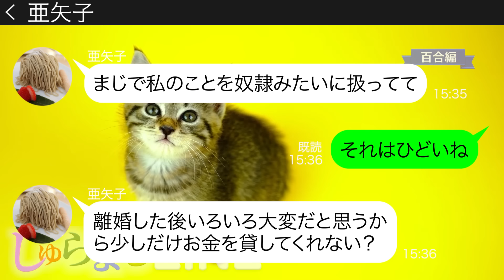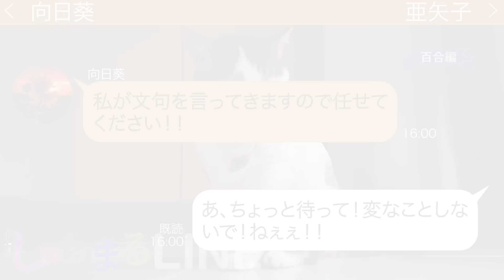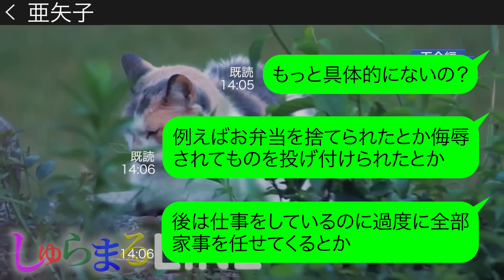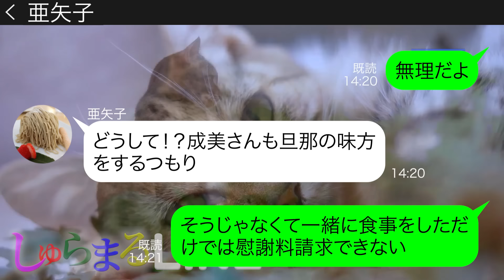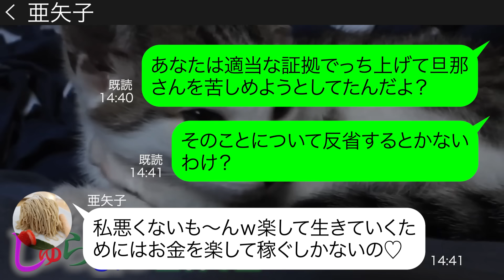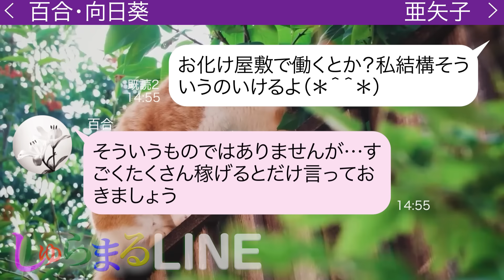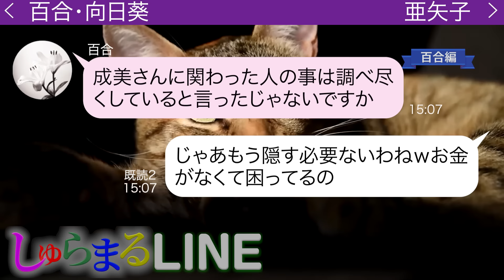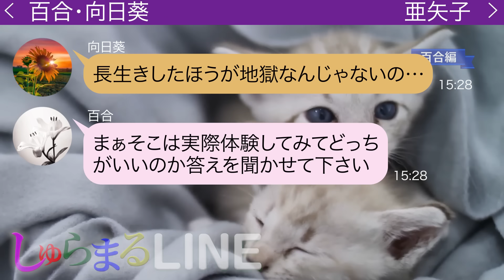突然旦那とと離婚したママ友「慰謝料をたんまりもらってやるわw」【LINE】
●登場人物●
亜矢子→成美のママ友
◆目次
0:00 chapter1
0:27 chapter2
1:20 chapter3
2:26 chapter4
3:48 chapter5
11:01 chapter6
15:59 その後